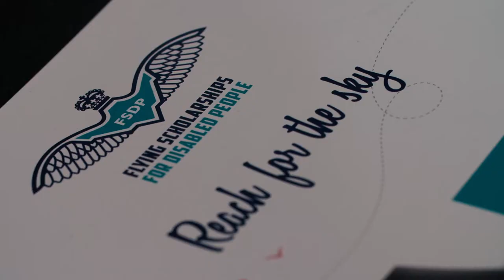FSDP - Flying Scholarships For Disabled People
WE ARE FLYING SCHOLARSHIPS FOR DISABLED PEOPLE

Our mission is to inspire disabled adults, building their confidence, self-esteem and future aspirations through the sharing of life changing aviation experiences.